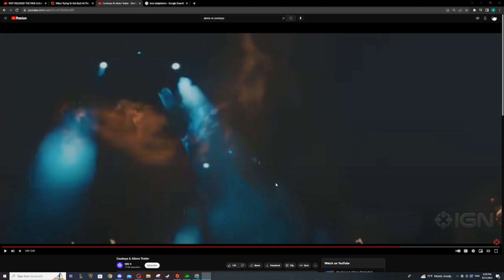Losers pov on league of legends new gamemode Fight:Arena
Losers pov low effort edit